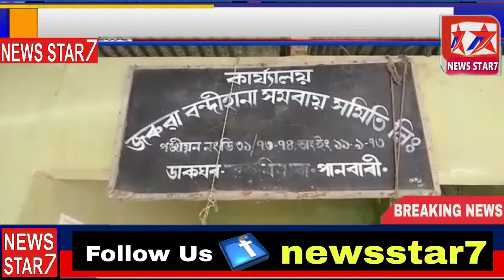ধুবুৰীৰ এটা চোৰাং চাউল জব্দ কৰা ভূৱা সম্প্ৰচাৰিত বাতৰিকলৈ ধুবুৰীত তীব্ৰ প্ৰতিক্ৰিয়া ৷